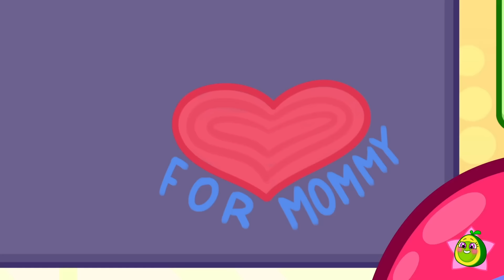Golden World 🏆🌍⚱️Best Kids Cartoon by Meet Penny 🥑💖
Hi kids! 👋
Oh no! It's a hurricane, it's very dangerous! 🌪️ Let 's go home kids 🏡
Daddy will tell you the safety precautions to take before a hurricane ⛈️🚨
Don't leave the house, take more food and flashlights! 💝
Watch cartoons and learn colors s with Meet Penny 💖🥑